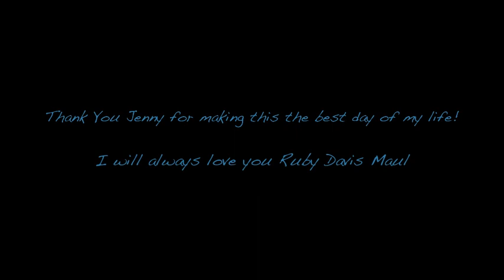Ruby's Birth - 10.22.2012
The birth of my daughter